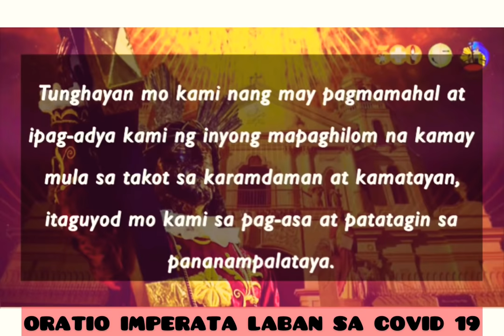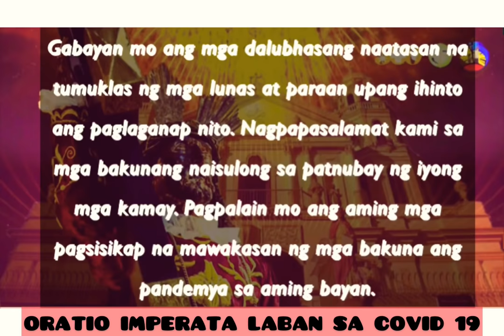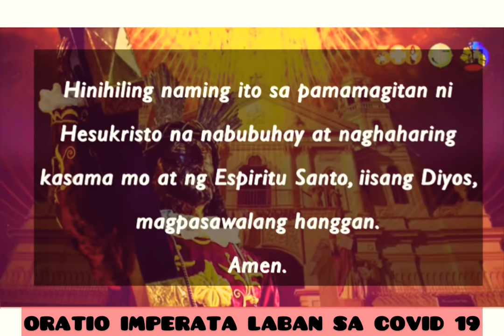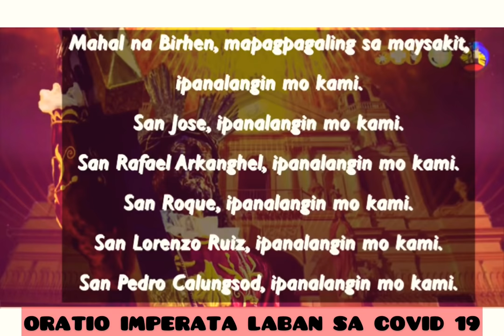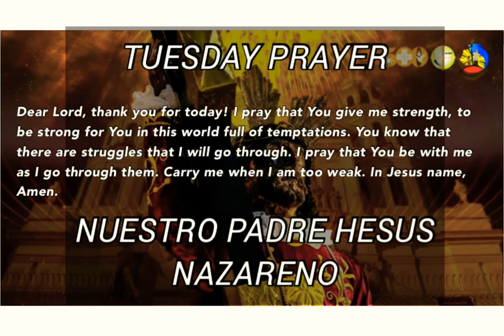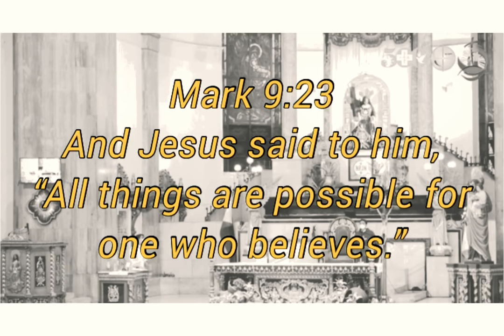QUIAPO CHURCH LIVE MASS TODAY 29 JUNE 2021 - TUESDAY PRAYER AND ROSARY